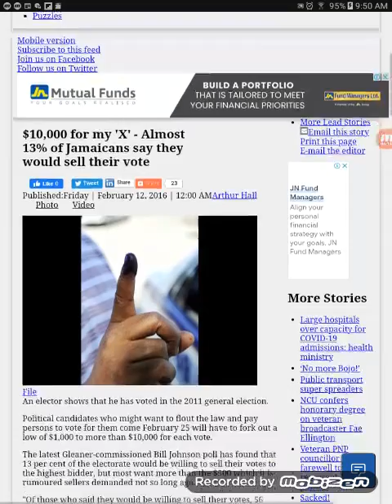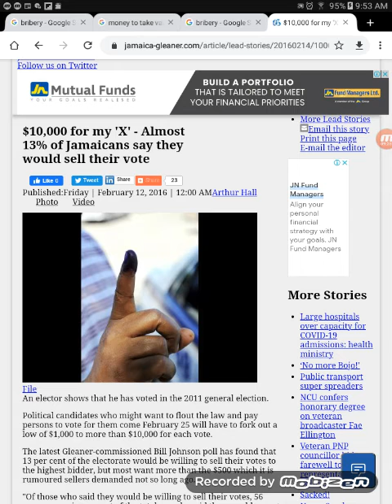BRIBING THE POOR TO GET V@CCIN€ ..RIGHT OR WRONG?